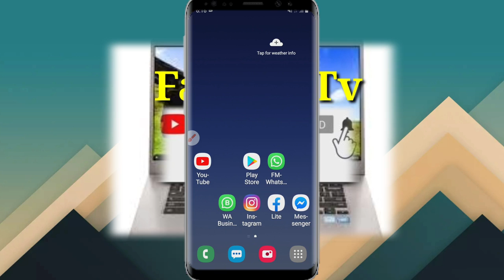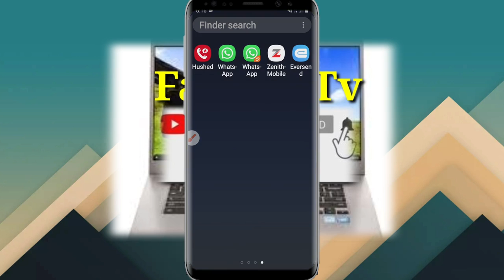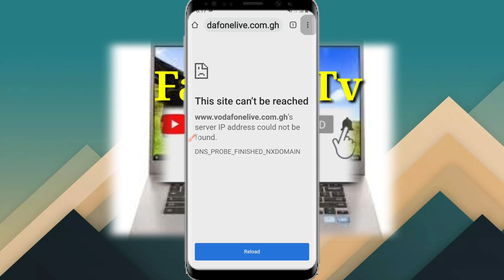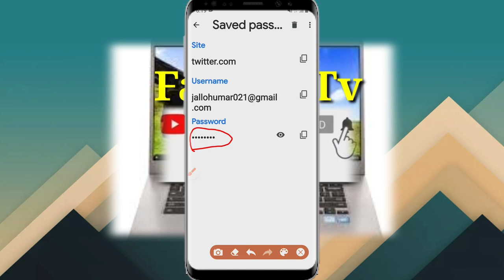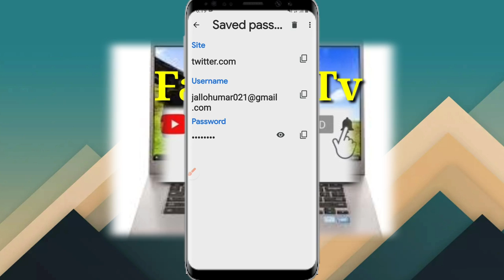Easy way to see someone passward